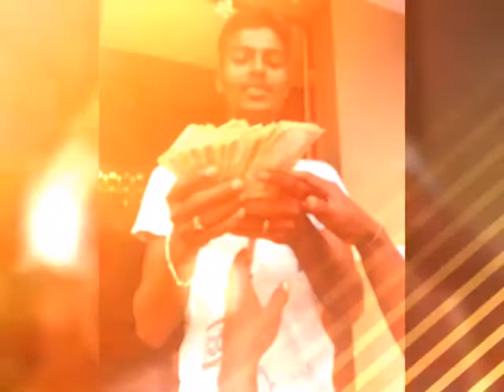Rocky rajesh photos album